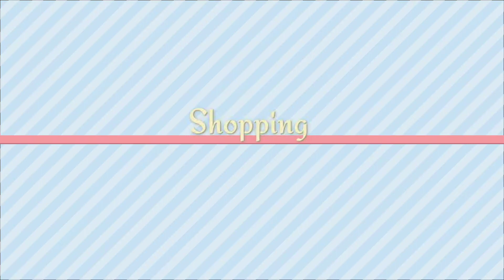Went for hair cut / Lunch with hubby / Happy Suraksha